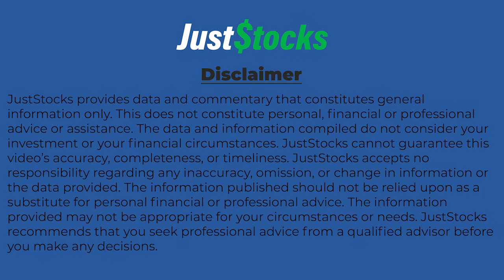Alligator Energy Discusses With JustStocks Video New Drill Results From Samphire Uranium Project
Alligator Energy Ltd (ASX:AGE) CEO Greg Hall caught up with JustStocks Video after announcing significant uranium mineralisation intersections from its most recent resource and extension drilling program at the Samphire Uranium Project, near Whyalla, South Australia.

Summary of Video Interview

Uranium mineralisation extended by a cumulative 500m of strike length outside the known Blackbush West Mineral Resource Envelope.
Significant uranium intersections encountered in roll fronts focussing on the western and southern areas of Blackbush west
Continued refinement in understanding of the Blackbush West uranium roll fronts has delivered further targets outside of the Inferred mineral resource.
An update of the JORC Resource Estimate, inclusive of the January to mid-April drill results to be completed in Q1, 2025, targeting both resource expansion and category conversion from inferred to indicated
Drilling contractor engaged for sustained exploration and resource drilling for the 2025 calendar year. Drilling to re-commence early Q1 2025

Samphire Q3/4 Drilling Program

Resource and extension drilling over recent months has been focussed on the extension of uranium mineralisation west and south of Blackbush West, and further conversion of inferred to indicated resource within the current Blackbush mineralised envelope.

Drilling in these areas has also provided important information on the exact location of the host paleochannel boundary, in particular the broader presence of Kanaka Bed sands (host to mineralisation) than previously interpreted from baseline gravity data.

A total of 61 holes for 5,158m have been drilled from 15 July to 17 November 2024.

Drilling is currently ongoing, however is expected to cease on 24 November 2024 to then focus on rehabilitation activities.

A full assessment will be undertaken of the 2024 drilling results in preparation for drilling to resume on priority target areas in early Q1 2025